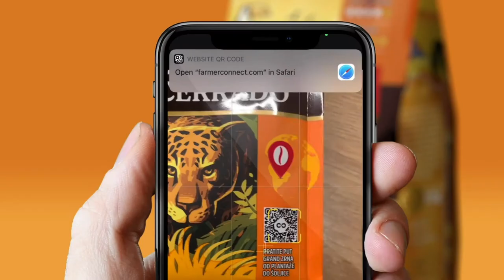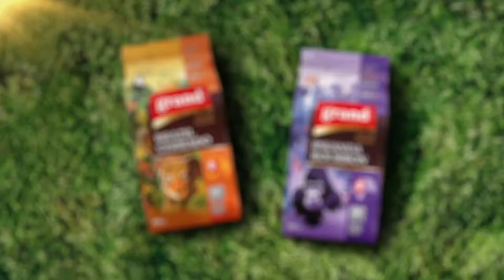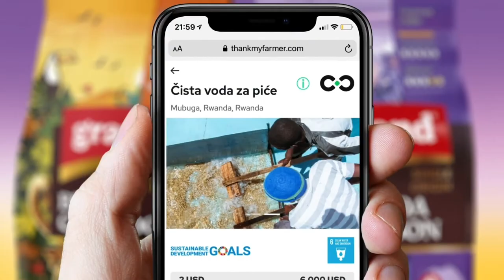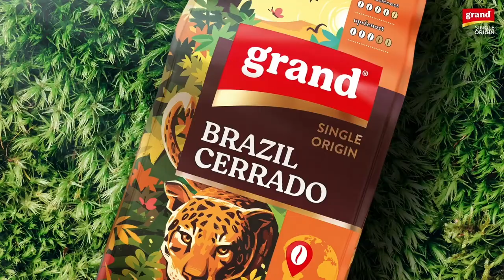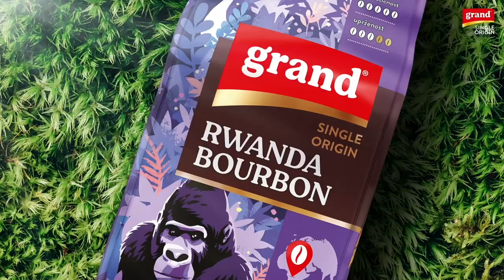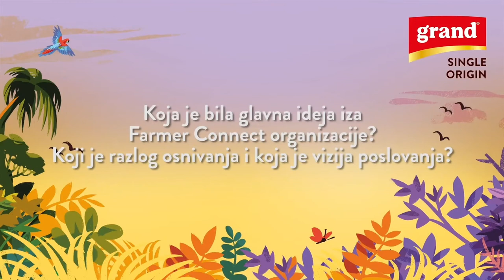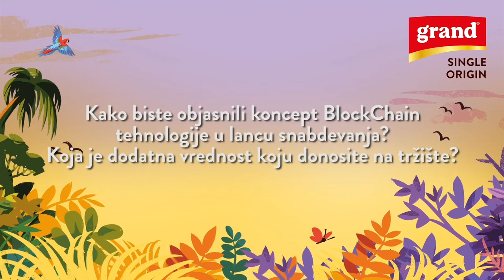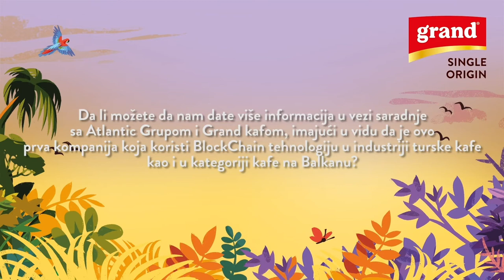Grand kafa Single Origin Event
Saznajte sve o Grand Single Origin kafi, jedinstvenog ukusa i mirisa.